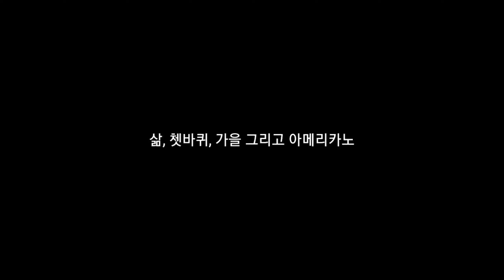재미없음18 (일상)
그냥 삶이 재미 없어서
가을이긴 하나봐